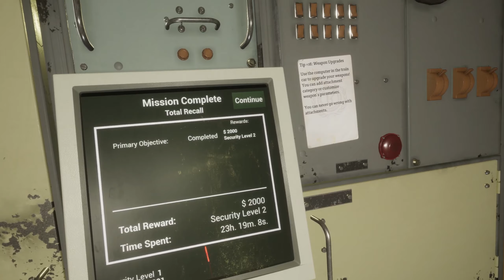Into The Radius 2.0 #2 The Gas Mask